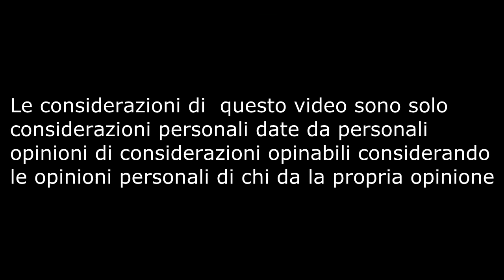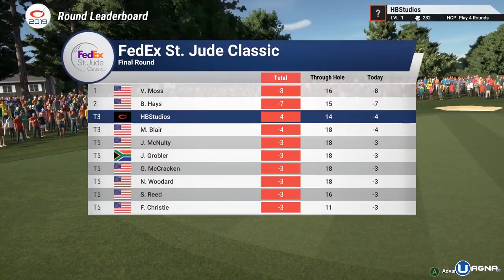Playstation plus VS Game with Gold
CHi vincerà tra Playstation Plus e Game with Gold???
Provate ad indovinare? Anzi no...guardatevi il video di Ciamba :P

Cuffie per ricchi ➜
Cuffie da Gaming ➜